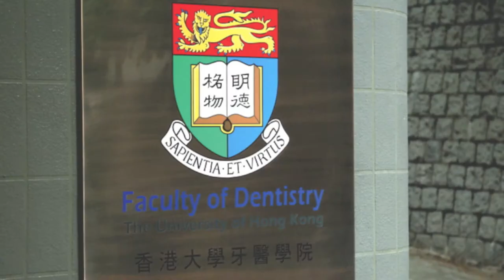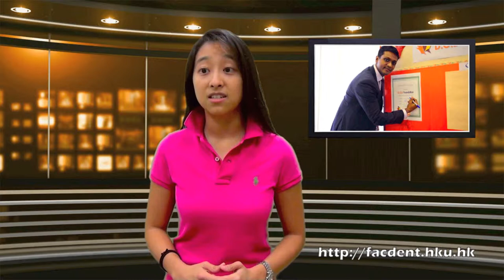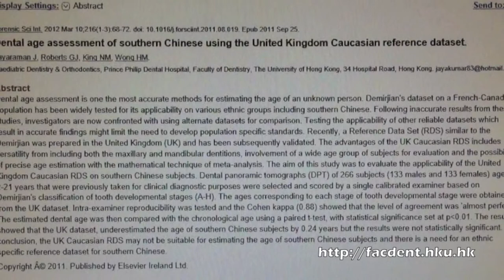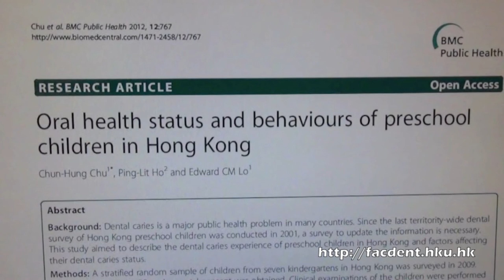Dental News Bites Issue 1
First episode of Dental News Bites from the Faculty of Dentistry, The University of Hong Kong. The presenter for this episode is Dr Stefani Cheung, MDS student.

For more information on the stories mentioned in the video please refer to the following Medline links for the relevant research articles and the Faculty Community Project blogsite:

D.O.B Foundation:
Jayaraman J, Roberts GJ, King NM, Wong HM. Dental age assessment of southern Chinese using the United Kingdom Caucasian reference dataset. Forensic Sci Int. 2012 Mar 10;216(1-3):68-72.

Preschoolers' oral health:
Chu CH, Ho PL, Lo EC. Oral health status and behaviours of preschool children in Hong Kong. BMC Public Health. 2012 Sep 11;12:767.

[Script and video produced by the HKU Faculty of Dentistry Knowledge Exchange Unit for educational, non-commercial use only, with Apple iMovie '11 and bundled templates and audio.]